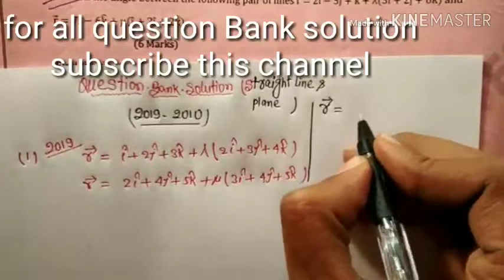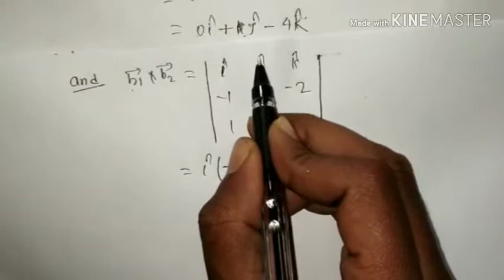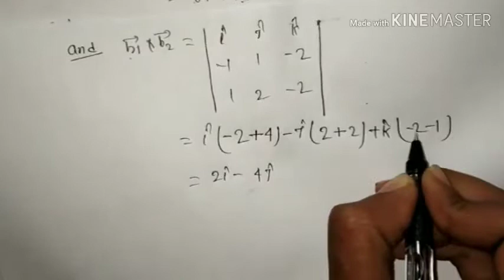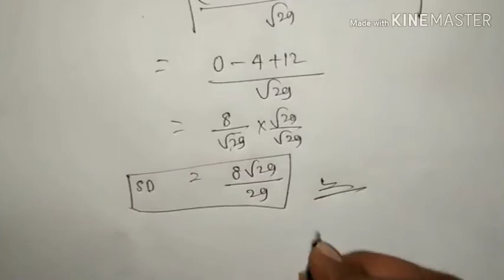All 3 D and Plane Question collection SOLUTION 2010 to 2020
HELO FRIENDS
WELCOME TO LEARN MATHEMATICS
THIS VIDEO OF QUESTION BANK SOLUTION OF 3D AND PLANE
IS VERY USEFUL L FOR YOU

6 MARKS QUESTION SURE FROM THIS